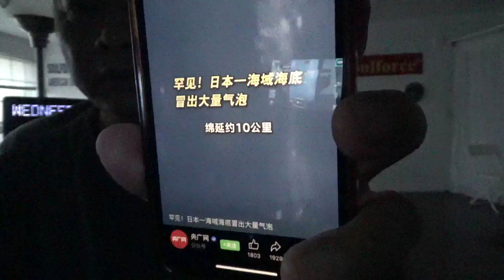19788，日本海域海底一串串气泡（变形金刚站海中拉核电厂到空中飞碟上，引起气泡）